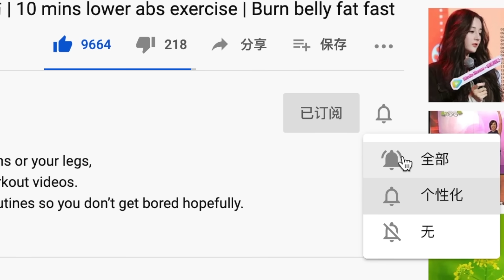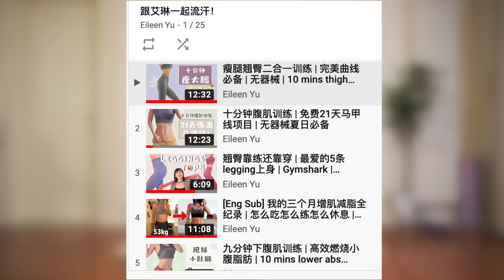【艾琳】最有效七分钟小腿燃脂运动+拉伸 | 免费18天瘦小腿计划 | 7 mins CALF BURN workout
别看只有7分钟，
做完小腿真的好烧！
我的肌肉腿教训：
最后两个拉伸动作，
在每次跑步和练腿前后一定要这样拉一拉筋，
小腿肌肉才不会结成一坨！

If you are interested in toning your abs, arms or legs,
I have plenty of different workout routines so you don’t get bored hopefully.
Toned arm and back Workout at home

About Eileen:
I used to work as a financial analyst in NYC for 2 years.
Quitted my job and started my Youtube fitness channel.
Love it so far.
Feeling blessed doing what I love every day.

Title: Happy Life
Artist: Fredji

Category
Howto & Style